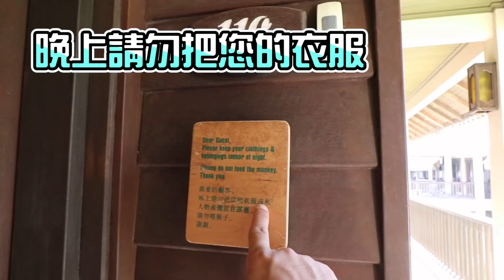【Kokee的潛水世界#14】尋找夏日麼麼茶的熱浪島Redang Island Malaysia Lagunan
又來到了久違的海島系列啦！
這次來到了1999年拍攝，2000年上映的電影《夏日麼麼茶》的拍攝場景
其實熱浪島跟以往大家所說的10月份浪很大已經不一樣了
10月份不僅適合海島旅遊，還比其它月份來的便宜！！

▶10月份3天2夜配套（僅供參考）
RM450++
2晚住宿
3次出海
往返船票
早、午、晚餐各2餐

Kokee講頻道其他系列影片

拍攝工具⬇
 相機：Canon M6, Sony Action Cam FDR-X3000
鏡頭：11-22, 15-35
麥克風：Rode VideoMic Pro

熱浪島 Pulau Redang Laguna Resorts 度假村 海島旅遊 員工旅遊 夏日麼麼茶 kkj redang island malaysia